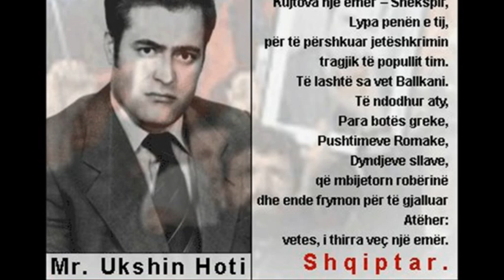NAXHIJE BYTYQI - ERË BAROTI